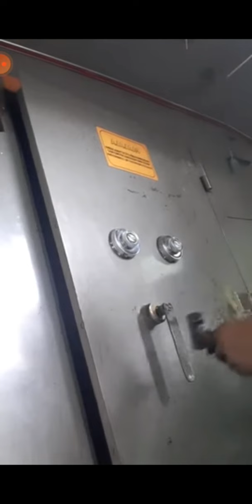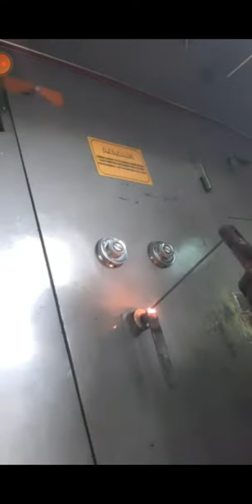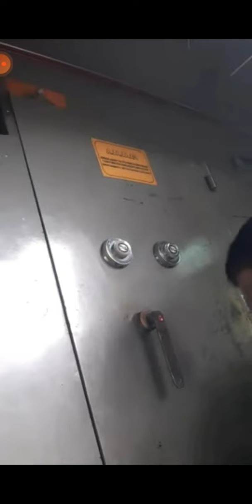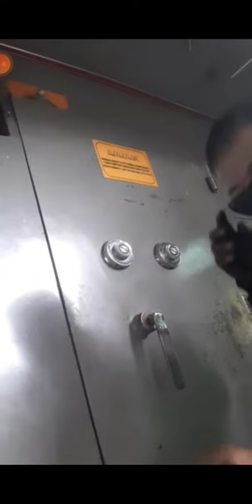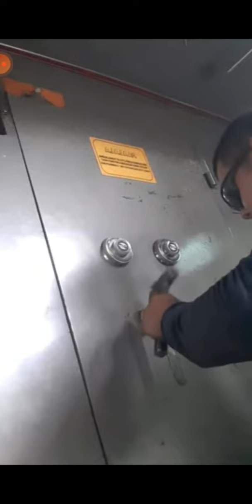FABRICATING VAULT HANDLE|FIX AND WELD|AJM TV